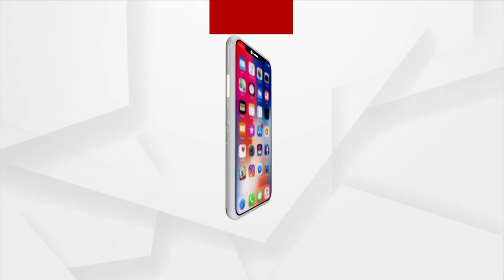PM Narendra Modi Vows to Develop the Nation in his beautiful Speech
Prime Minister Narendra Modi Vows to Develop the Nation in his beautiful Speech.